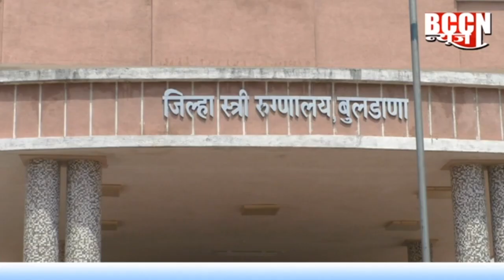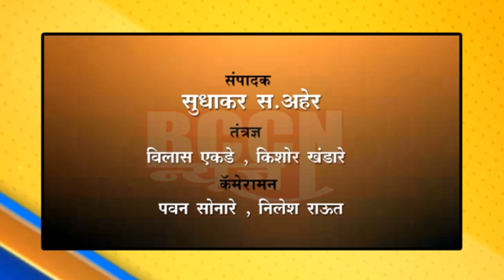बुलडाणा : जिल्ह्यात कोरोनाचा विस्फोट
पॉझिटिव्ह रुग्णांचा आकडा 50 हजारांच्या घरात...